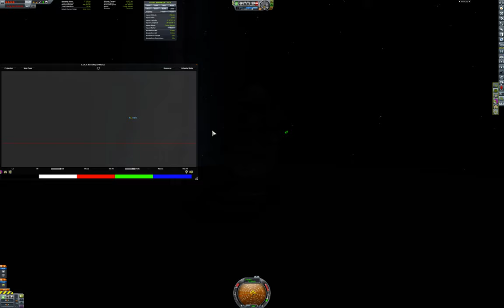KSP Titanus Probe Landing Attempt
One of my attempts to land on Titanus.

Kerbal Space Program by Squad.